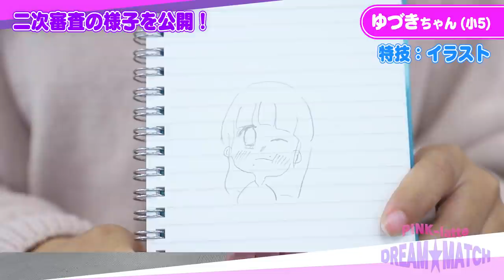【一次審査通過者全31名】二次審査の様子をお見せしちゃいます！【ピンクラテドリームマッチ】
ピンクラテTVの新メンバーを決めるオーディション【ピンクラテドリームマッチ】
初めて候補者の方をお見せします！！👏💗

前回の一次審査で悩んで悩んで決めた
候補者のみんなの応援よろしくね😆✨

みんなの推し決まった？💘

【SNS】
🦄 PINK-latte TV公式🦄